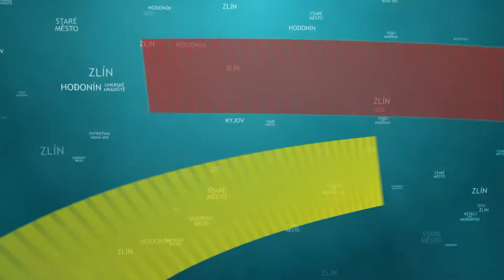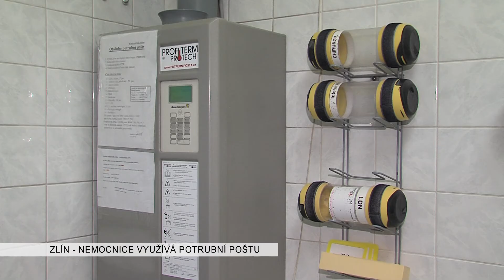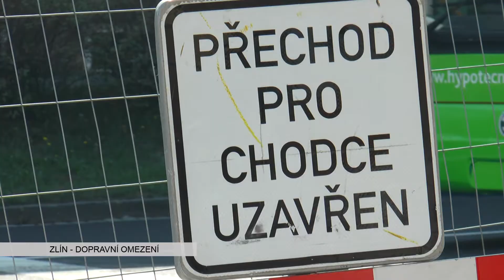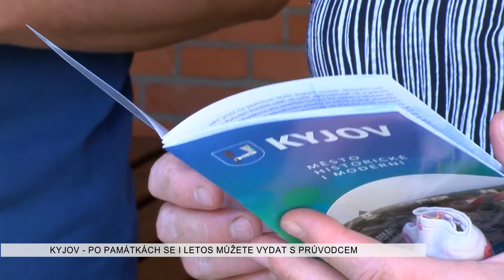TVS: Deník TVS 8. 8. 2017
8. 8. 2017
Nemocnice Tomáše Bati ve Zlíně využívá potrubní poštu / Centrum Zlína čekají dopravní uzavírky / Hodonínská kasárna čeká další vlna revitalizací / Kyjovské Íčko nabízí komentované prohlídky města / Ve Starém Městě se sešli střelci ze středověkých luků